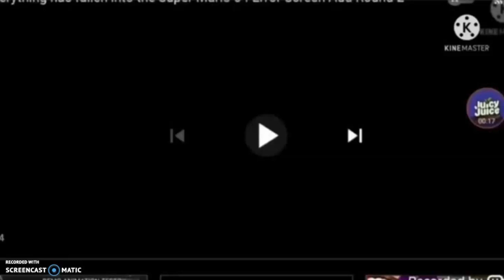Everything Has Fallen Into The Super Mario 64 Error Screen Add Round 10